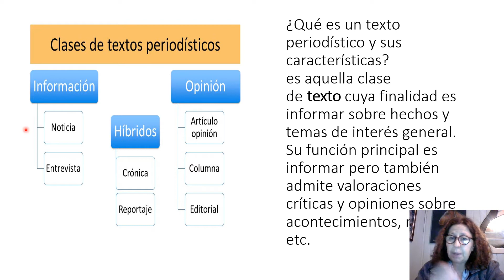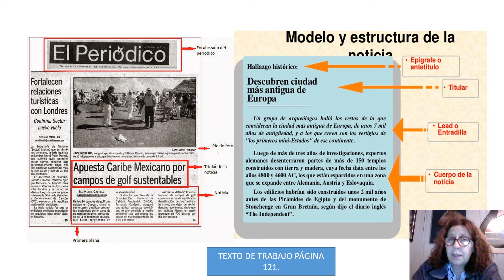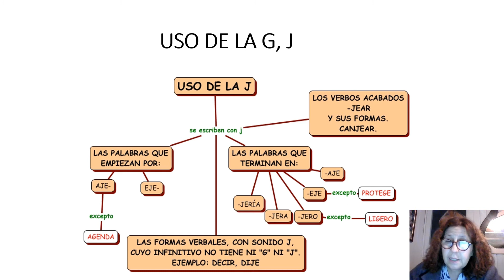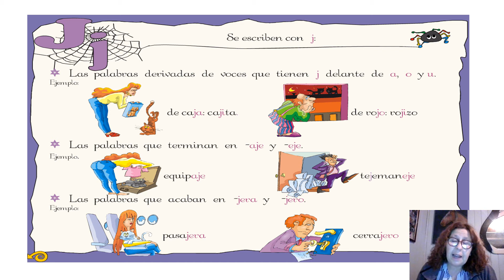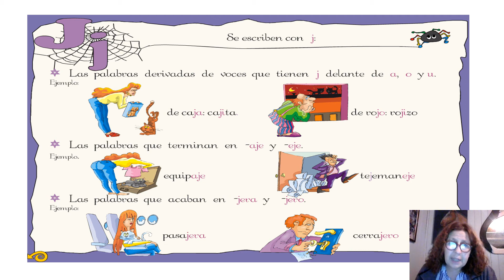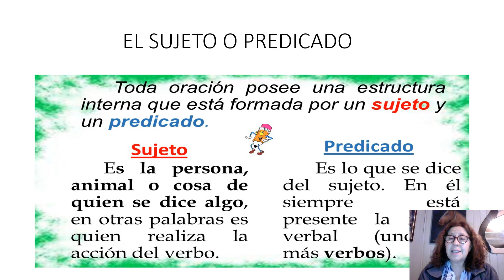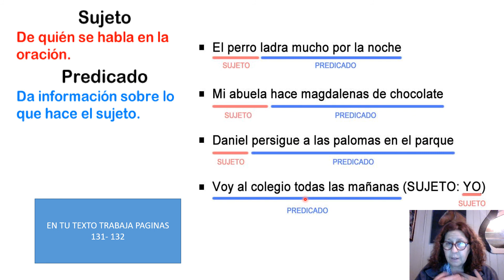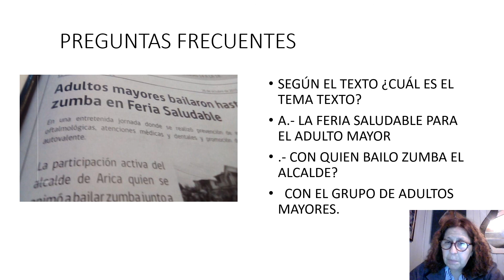CLASE N°7 LENGUAJE - Medios de Comunicacion